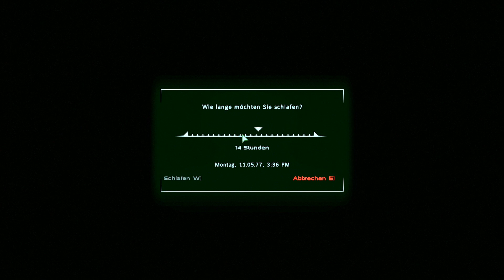UM EIN HAAR WÄRE DAS SCHIEF GEGANGEN ❗☢️ Fallout 3 2020 Deutsch #127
Lets play / Gameplay- Video zum postapokalyptischen Endzeit Rollenspiel ( RPG ) Fallout 3 . Gespielt und kommentiert von LeondaGarbo in Deutsch ( German ) im Rahmen von Lets Play Leondagarbo .

Postapokalyptisches Endzeit Rollenspiel ( RPG ) @ Bethesda (2008)

Die Ingenieure von Vault-Tec haben rund um die Uhr an einer interaktiven Reproduktion des postnuklearen Lebens im Ödland gearbeitet, die Sie aus der Sicherheit Ihres Bunkers heraus genießen können. Diese Simulation beinhaltet eine ausgedehnte Welt, einzigartige Kämpfe, eine schockierend realistische Optik, jede Menge Entscheidungsmöglichkeiten und eine unglaublich vielfältige Besetzung an verschiedenstartigen Charakteren. Jede Minute ist ein Kampf ums Überleben gegen die Schrecken der Außenwelt — Strahlung, Supermutanten und feindselige, mutierte Kreaturen. Von Vault-Tec, Amerikas erster Wahl in Sachen Postnuklear-Simulation.

Ich wünsche viel Spaß mit Lets Play Fallout 3 deutsch.

MODLISTE in meiner Install- / Load-order (Stand 14.02) :

- Fake Fullscreen Mode Windowed - Alt Tab Fix
- ArchiveInvalidation Invalidated
- Games for Windows LIVE Disabler
- Large Address Aware Enabler for FO3
- UPDATED Unofficial Fallout 3 Patch
- NMCs_Texture_Pack_for_FO3
- UHQ Terrain Overhaul
- Better clutter and furniture pack
- MGs Neat Clutter
- Megaton_Texture_Pack
- Rivet City Texture Pack
- Vandr HD Creatures
- Robot Revolution HD - Protectron
- Ghouls Hires retexture
- Hi-Res Weapons v3
- Hall Of Equipment
- Chems and Meds Re-Texture Pack
- HD Smoky Fire and Explosions for FO3
- Enhanced Blood Textures
- HD TERMINALS
- PipBoy 3000 HD Retexture
- Better Booze
- Skill Books Hi-Res Retexture
- Mothership Zeta DLC Retextured
- DLC Operation: Anchorage ReTexture
- DLC The Pitt ReTexture
- DLC Broken Steel ReTexture
- DLC Point Lookout ReTexture
- DarNified UI F3
- Midhrastic ENB for Fallout 3